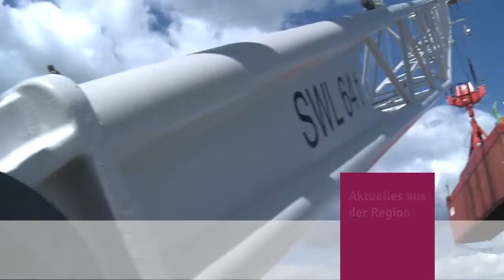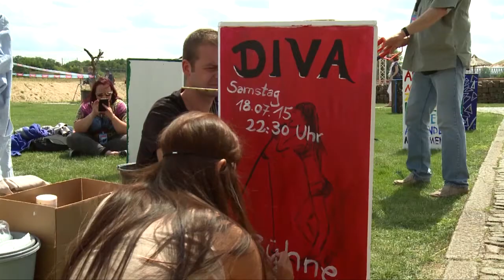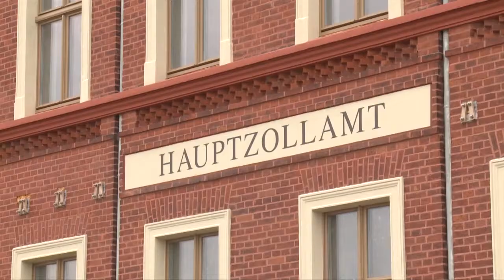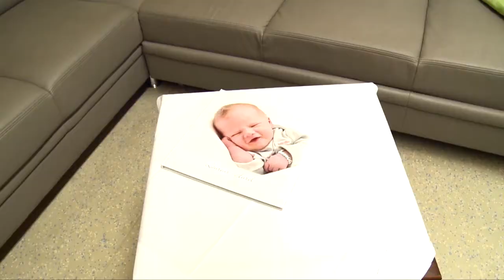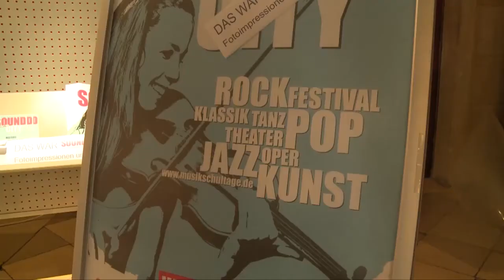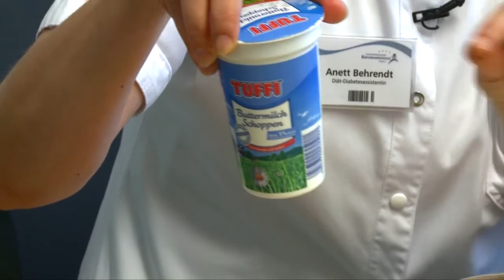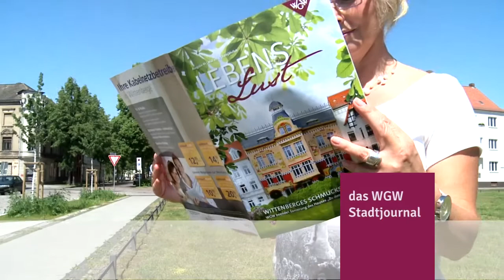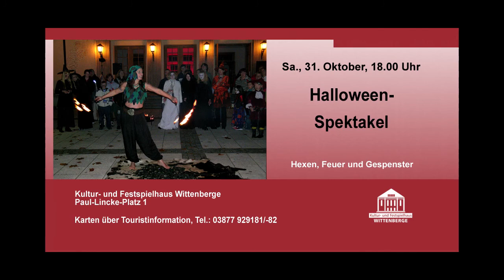WGW Stadtjournal August 2015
Herzlich willkommen zu einer neuen Ausgabe des WGW Stadtjournals. Diesesmal unter anderem mit einer Filmreportage über das vergangenen Landesmusikschulfestival „Sound City“. Dazu gleich mehr – zuvor wien gewohnt aber der Themenüberblick.